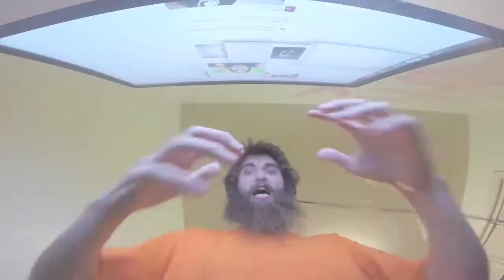The Crazy Dancing Beard Man!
FIGURE - BEETLEJUICE [2016]